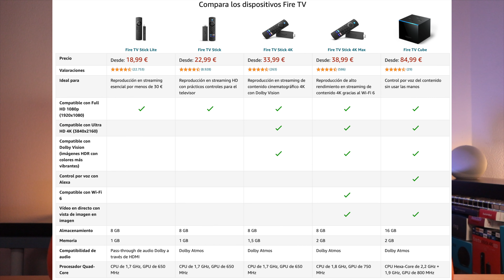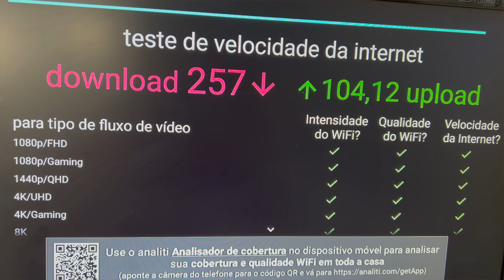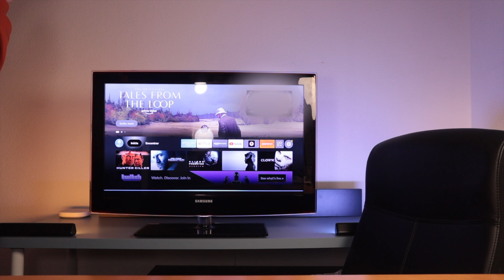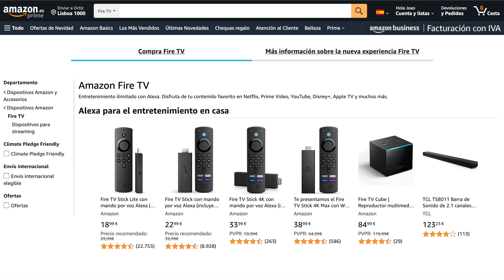Qual Comprar? PROMOÇÃO Amazon Fire Tv Stick! 4K MAX Vale a pena?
Novamente toda a colecção em Promoção! Amazon Fire TV Stick! 4K MAX Vale a pena pagar o MAXimo? As diferenças e qual comprar. Amazon Fire TV Stick 4K Max vale a pena pagar mais pelo Wifi 6? E o Picture in picture da campainha ring video doorbell?
Fica a saber melhor qual comprar! Amazon Fire TV Stick!

🔥 Amazon Fire TV Stick e Cube
Fire TV Stick Lite
Fire TV Stick
Fire TV Stick 4K
Fire TV Stick 4K Max
Novo Fire TV Cube (3.ª geração)